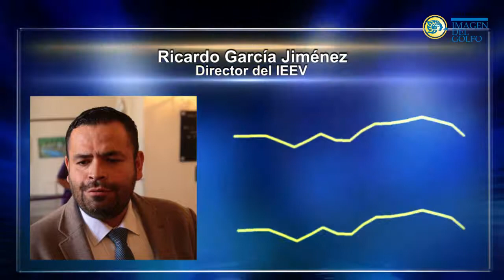Invierte SEV 650 mdp en 526 obras en diez meses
Durante los diez primeros meses de administración, la Secretaría de Educación (SEV), a través del Instituto de Espacios Educativos del Estado de Veracruz (IEEV), invirtió 650 millones de pesos en 526 obras de infraestructura educativa en construcciones, rehabilitaciones y mantenimiento, provenientes de recursos federales y estatales.